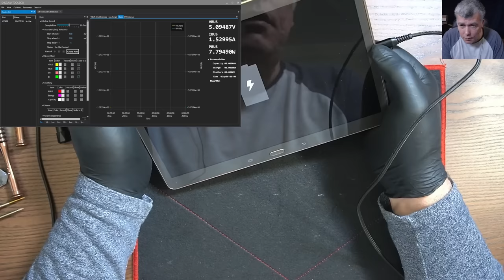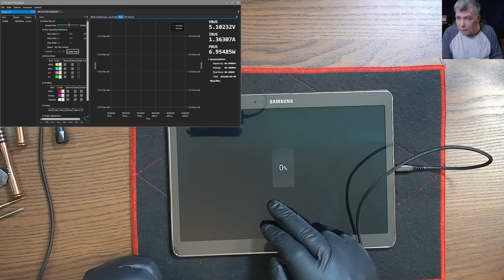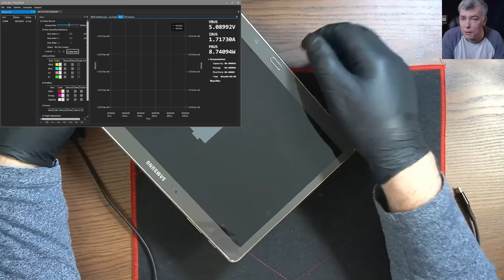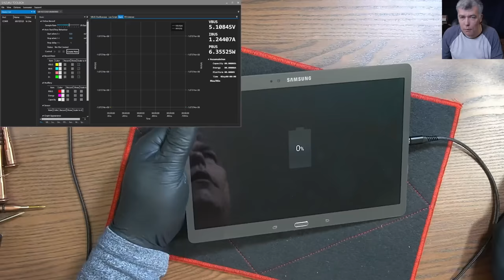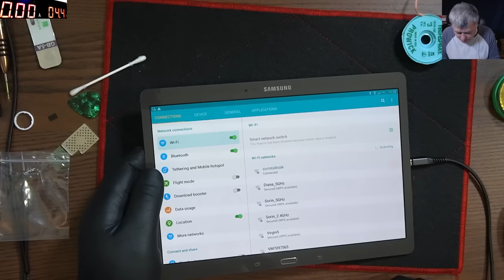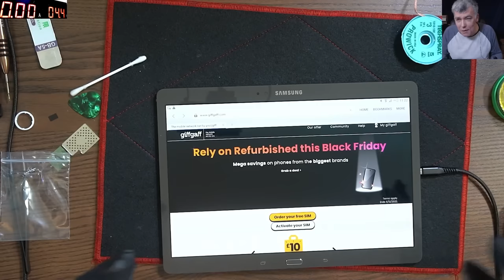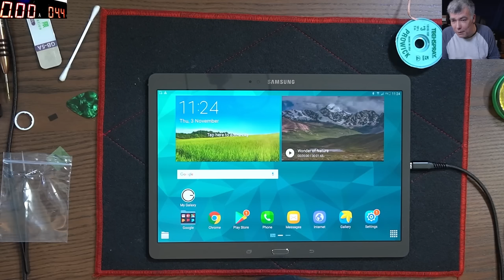Humbled by a customer diagnose precision! Samsung SM-T805 Wi-Fi chip replacement